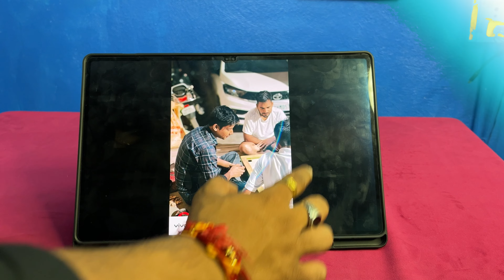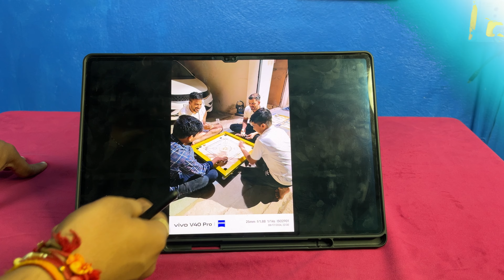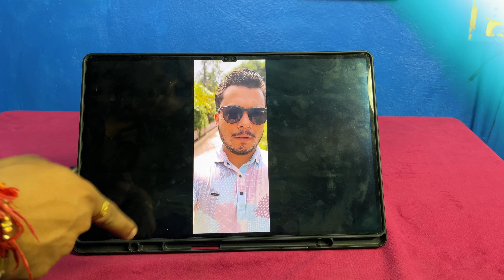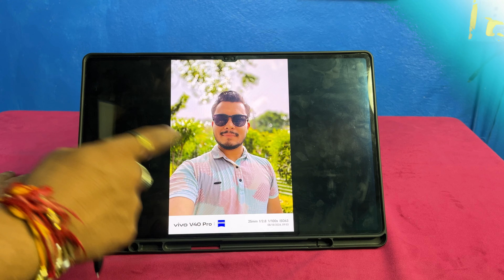Camera Review Vivo V40 Pro 5G - A Detailed Camera Test of Vivo V40 Pro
Dốsto is video me mene aapko btaya h vivo v40 pro ka camera kesa he kya aapko kharidna chahiye ya nhi sb detail me btaya he night mode selfie video quality har chij try ki he dosto to video dekho pura or kuch Dought ho to comment kro

Equipments that i Use in My Videos are

Lighting
Ring Light

Background
Backdrop Blue
Backdrop Yellow